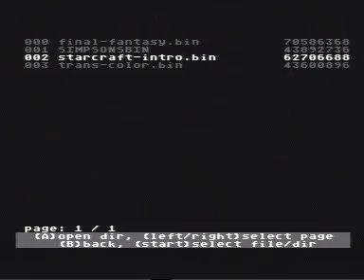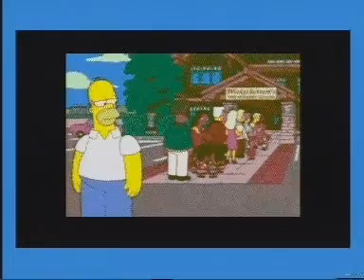video playback on sega megadrive (simpsons)